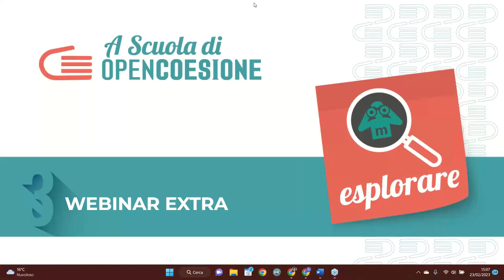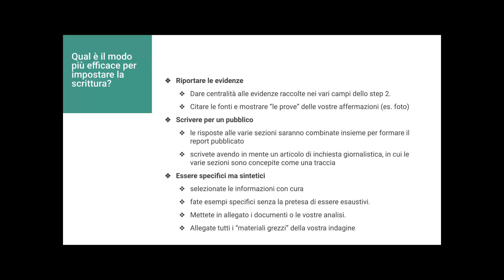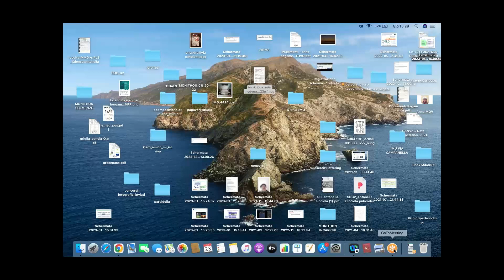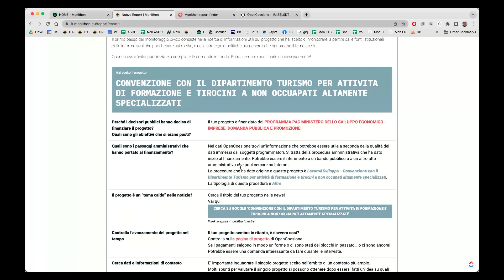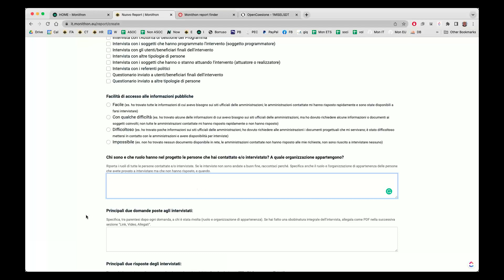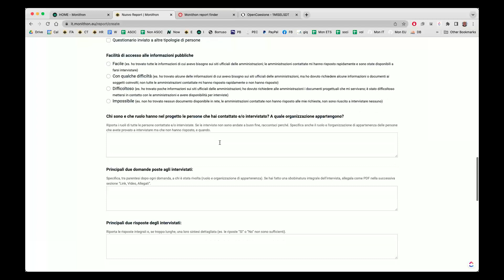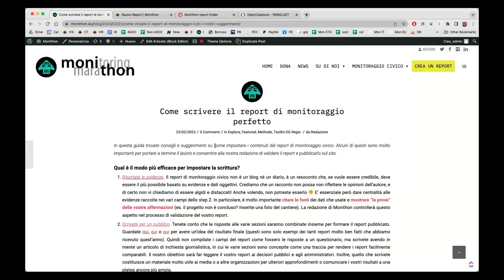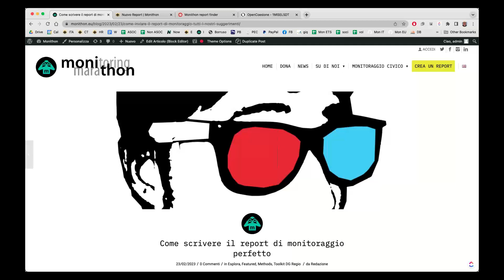ASOC2223 Webinar EXTRA - Sessione di supporto al percorso didattico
In questo webinar il team di A Scuola di OpenCoesione, insieme alla redazione di Monithon, illustra come  organizzare le attività per la compilazione dei Report 3